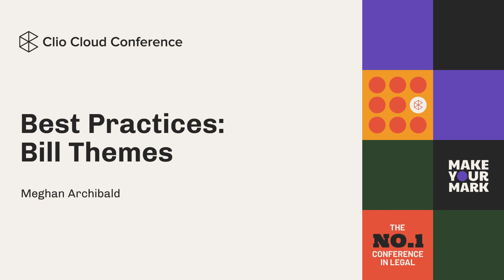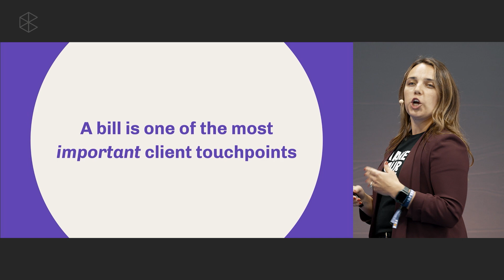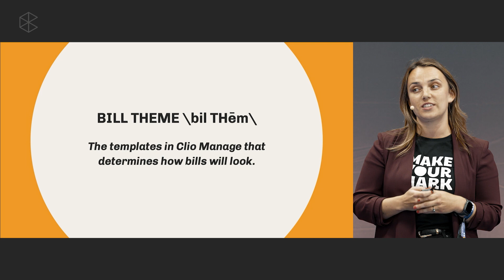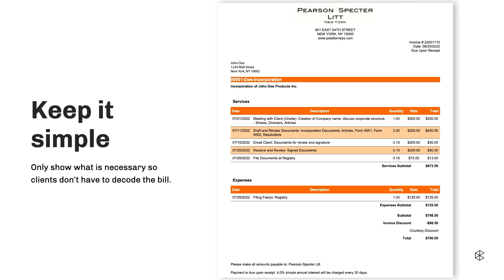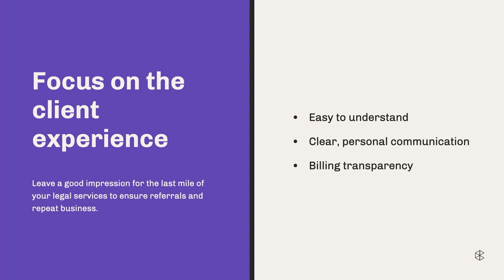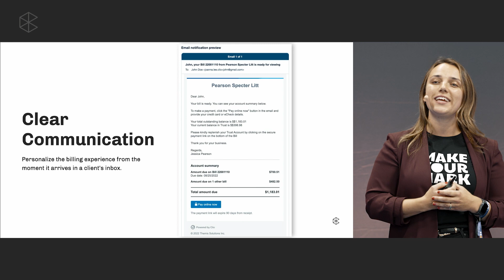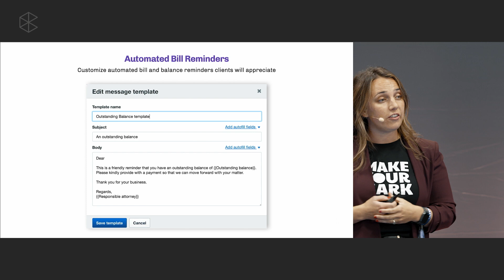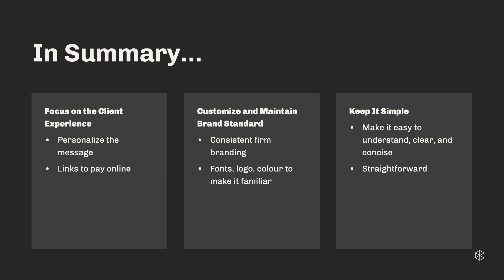Best Practices: Bill Themes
Learn how to use Clio’s bill theme feature to customize and modify the look of your firm’s bills, so you can take your invoicing to the next level.